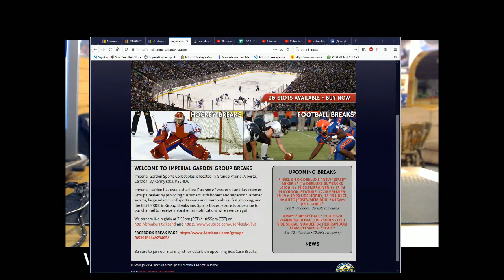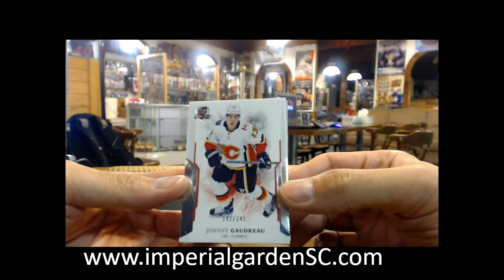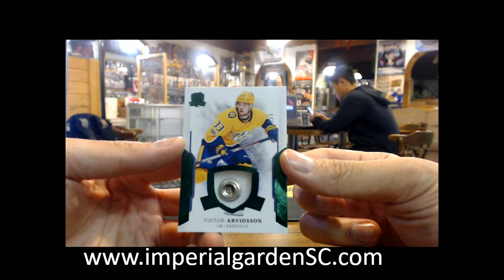SINGLE BREAK #2496 : 17-18 UD THE CUP (EXQUISITE) NHL HOCKEY BOX